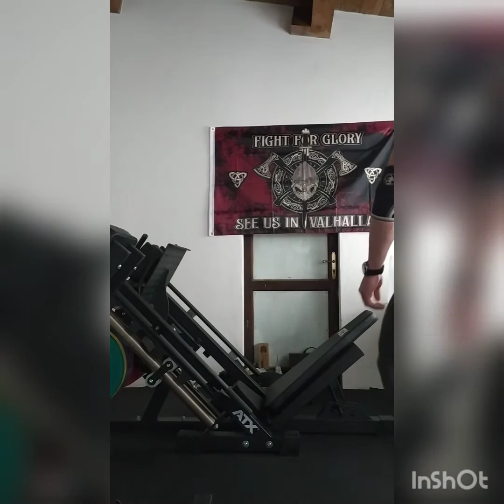5 aprile 2021